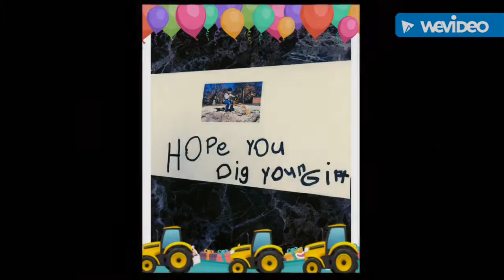Up and coming wrapper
Kenzie wraps vins bday gift!